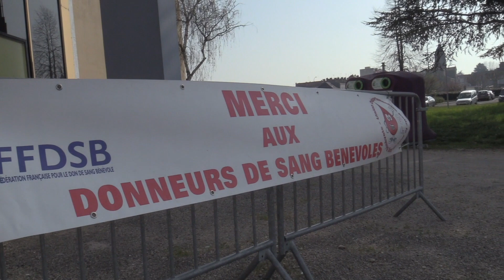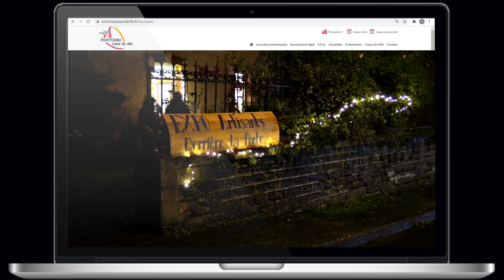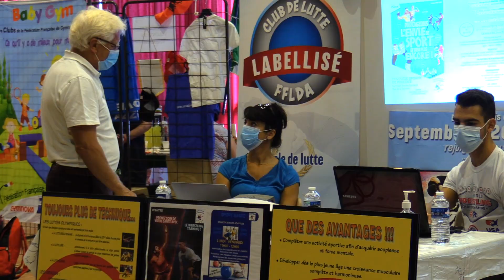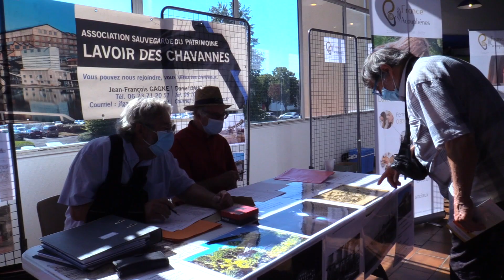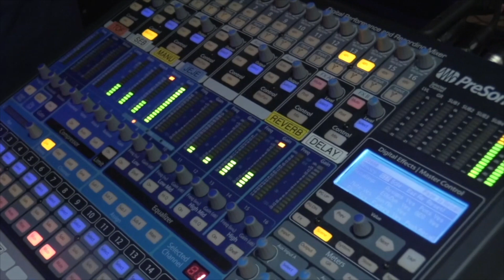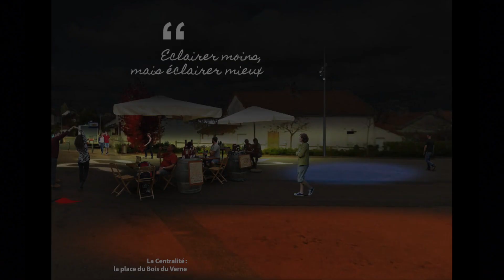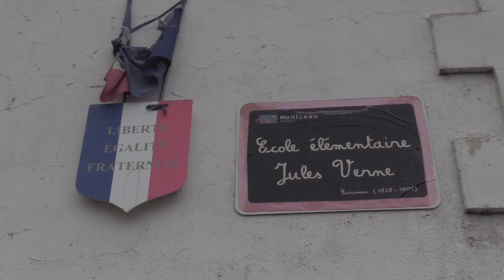VŒUX 2021 // Ville de Montceau-les-Mines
« Chères Montcelliennes, chers Montcelliens,
J’aurais tellement aimé vous retrouver aux côtés de l’équipe municipale, à l’Embarcadère pour notre traditionnelle cérémonie des vœux. Malheureusement, la situation sanitaire ne nous permet pas ce temps de convivialité qui m’est si cher, depuis désormais plus de 6 ans.
Je vous présente donc mes vœux 2021 par l’intermédiaire de cette vidéo.
Très belle année 2021 à vous toutes et tous. »
Marie-Claude Jarrot